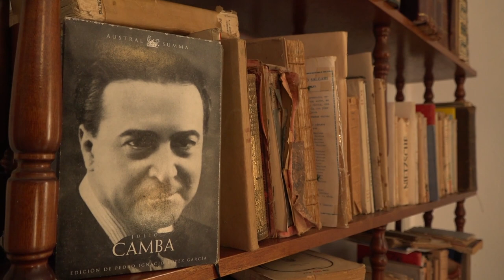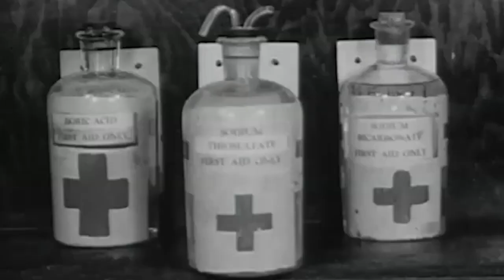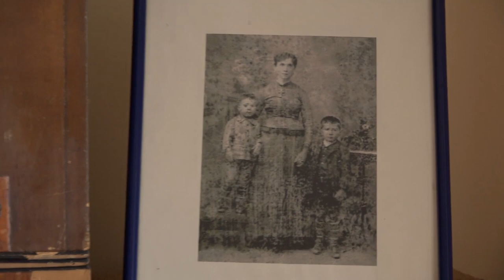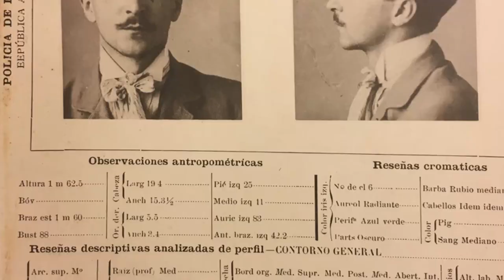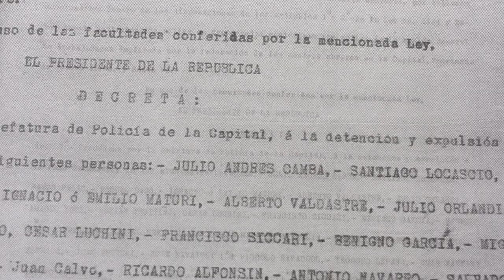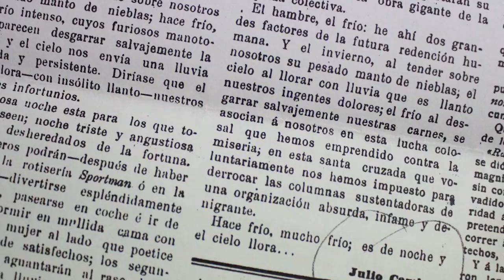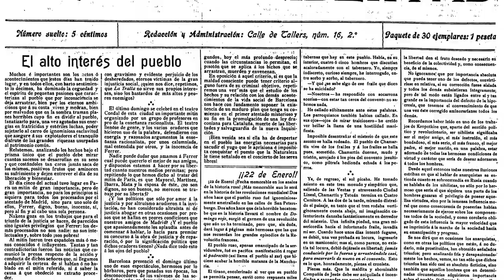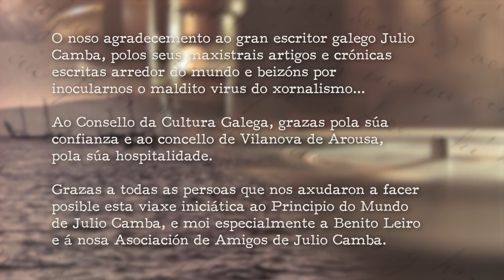O principio do mundo de Julio Camba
Documental do Consello da Cultura Galega que se centra na etapa inicial de Julio Camba, un dos mellores escritores en prensa da literatura hispana. O traballo foi dirixido e guionizado por Aser Álvarez.

Para trazar os inicios deste escritor, o documental conta coa participación dos historiadores Ramón Villares e Xosé Manoel Núñez Seixas; de dous dos biógrafos de Julio Camba, Pedro López e Benito Leiro; da escritora Rosa Aneiros, ademais de varios veciños que o coñeceron na súa vila natal.